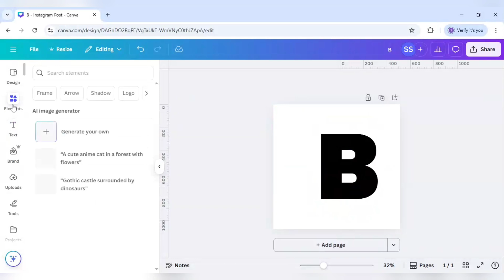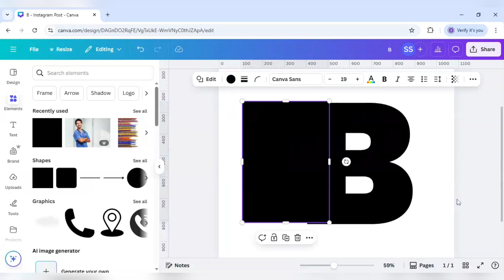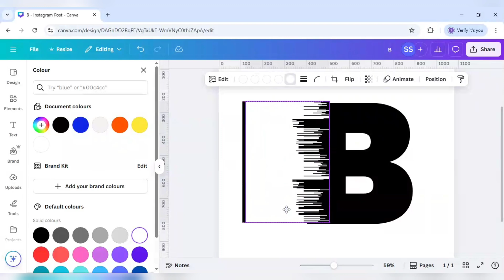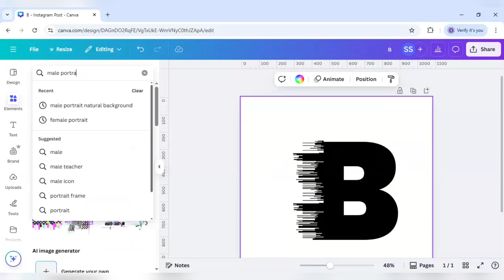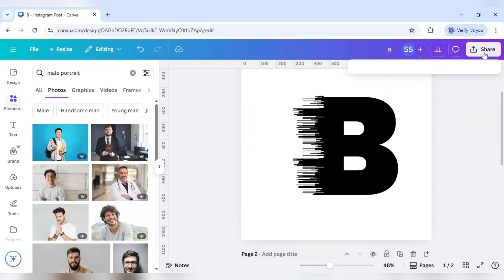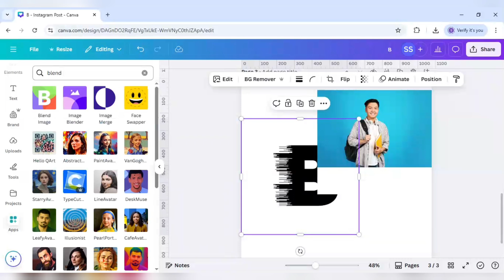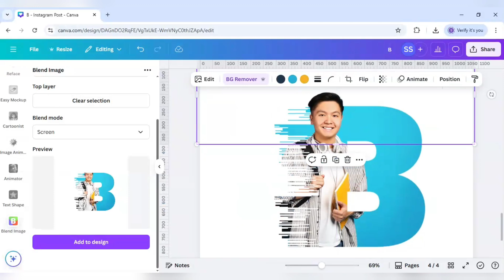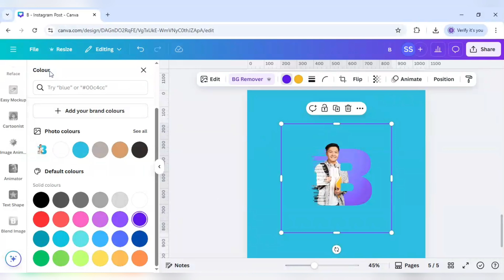Create Eye-Catching Letter Portraits with Distortion Text in Canva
Want to create stunning letter portraits using distortion text effects in Canva? In this tutorial, you'll learn how to make creative, modern typography art that's perfect for social media, posters, YouTube thumbnails, and more!

✅ What you'll learn:
• How to design letter portraits in Canva
• Using distortion effects for dynamic typography
• Combining images and text for unique visuals
• Canva tips for beginners and creative pros

This Canva tutorial is beginner-friendly and packed with design tips to help your work stand out. Whether you're a content creator, graphic designer, or just looking to enhance your Canva skills, this is the perfect video for you.

letter portrait canva,
photo letters in canva,
blend photo in canva,
blend photo with background canva,
canva picture letters,
canva image inside text,
text portrait in canva,
embossed text in canva,
canva picture in letters,
fill letters with image canva,
how to fill font with image in canva,
text portrait effect in canva,
canva letters with pictures,
image inside text canva,
how to add image inside text in canva,
how to put image inside text using canva,
how to put image inside text in canva,
place image in text canva,
text behind image canva,
how to place text behind an image in canva,
put text behind image canva,
text art in canva,
canva add image to text,
blend 2 images in canva,
blend images in canva,
letter frame in canva,
typography canva tutorial,
typography canva mobile,
distorted typography canva,
typography art canva,
typography art in canva,
canva tutorial typography art design photo manipulation,
canva typography tutorial design beautiful text effect easily,
canva typography tutorial crafting beautiful,
how to create typography in canva,
typography design canva,
typography poster design canva,
how to do typography in canva,
typography edit canva,
typography effect canva,
typography effect in canva,
font frame canva,
font typography canva,
how to make typography in canva,
how to make typography poster in canva,
typography in canva,
canva font image,
type lettering canva,
typography on canva,
font picture canva,
font canva poster,
canva typography tricks,
typography text canva,
tutorial typography canva,
text typography canva,
typography using canva,
distorted text in canva